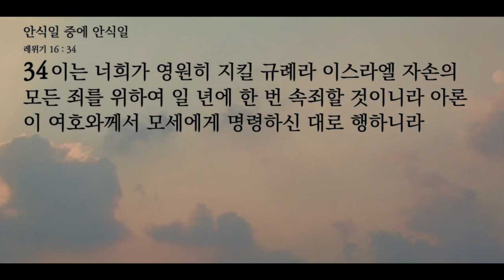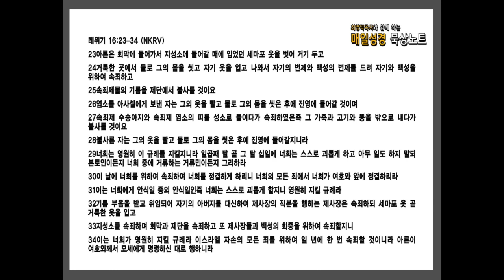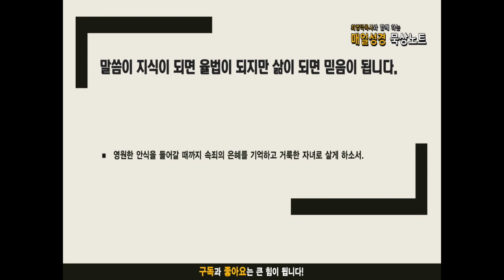매일성경 묵상노트 ㅣ 안식일 중의 안식일 (레위기 16:23-34)